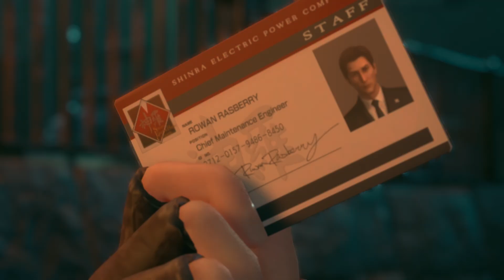FINAL FANTASY VII REMAKE_ Pt 4.1 Employee housing area. (No talking Gameplay)